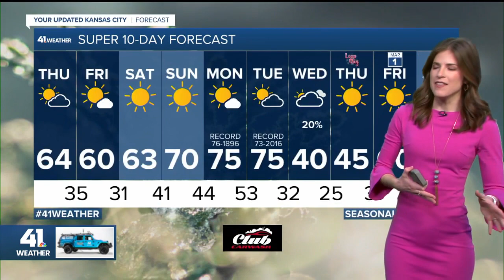KSHB 41 Weather Update